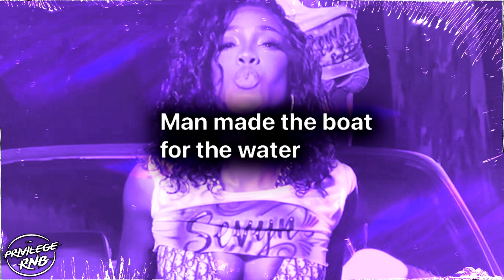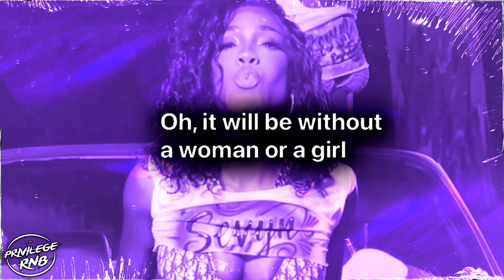Sevyn Streeter - It's A Man's World (Lyrics)